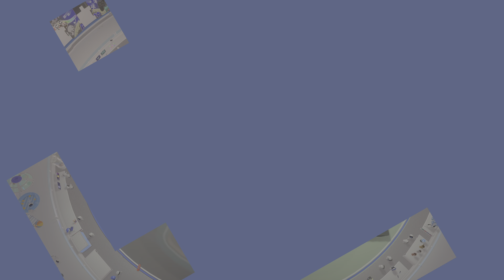Astro's Playroom - Part 04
Astro's Playroom is a 3D platforming video game. It was developed by Japan Studio's Team Asobi division and published by Sony Interactive Entertainment for the PlayStation 5. The game is a sequel to Astro Bot Rescue Mission and comes pre-installed on every console, serving additionally as a free tech demo for the DualSense controller.

The game was announced on June 11, 2020, at the PlayStation 5 reveal event. It was released on November 12, 2020, in select territories, and worldwide on November 19, 2020.

This is one of the most amazing games I've played on the PS5. Definitely try it out!